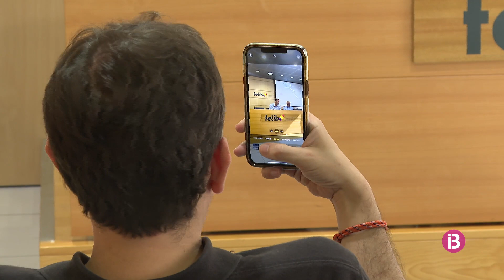Pimem impugna la licitació en bloc de cinc quiosquets de premsa a Palma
La patronal lamenta que amb aquesta decisió quedin fora els petits empresaris que no podran optar a la concessió